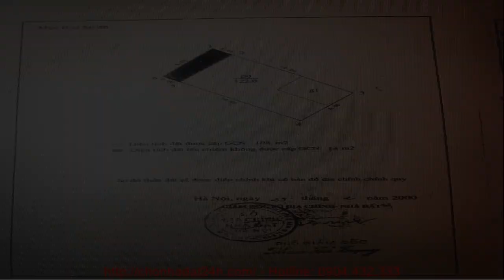Tòa nhà căn hộ quận Nam Từ Liêm